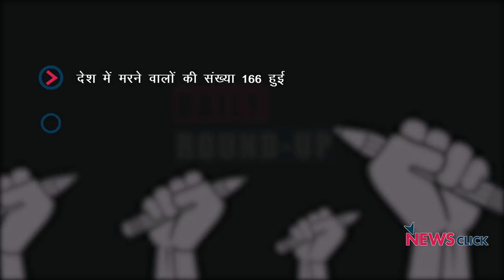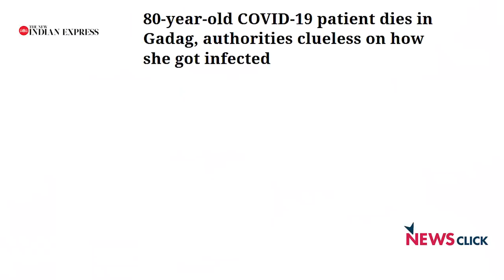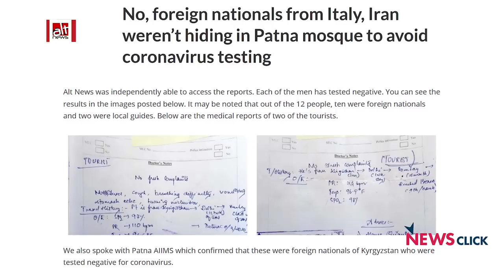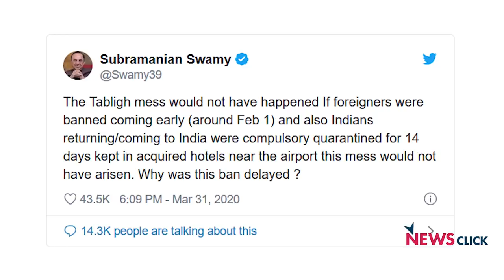कोरोना अपडेट, रोज़ी-रोटी का संकट, बर्नी और अन्य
आज के डेली राउंडअप में हम बात करेंगे कोरोना के नए मामले, अमरीकी चुनाव और रोज़ी रोटी के संकट के बारे में।